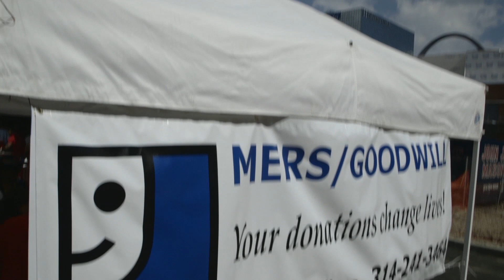Rally Divas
Susannah and Naomi make an appearance at the Cardinals Pep Rally to show their spirit, and of course cheer on their Birds!